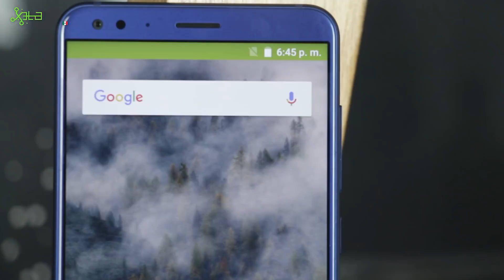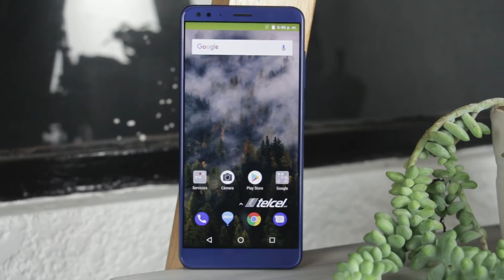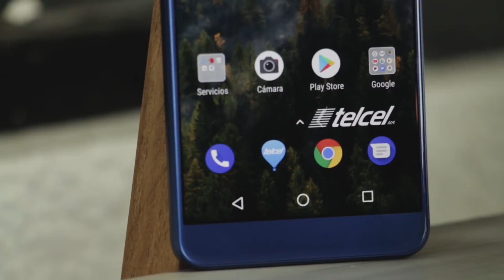ZTE Blade V9 (32GB), UNBOXING: más RAM, más colores y "Android Puro"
Parece que ZTE nos escuchó y lanzó una versión de su BladeV9 con 3 GB de RAM y 32 de almacenamiento interno. ¿Qué opinan?